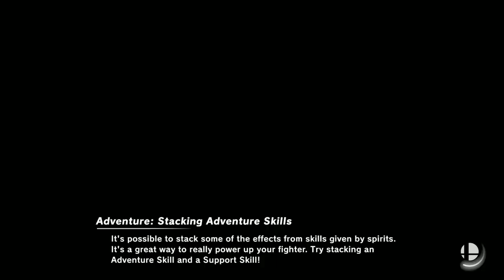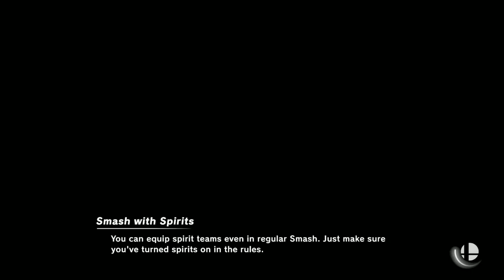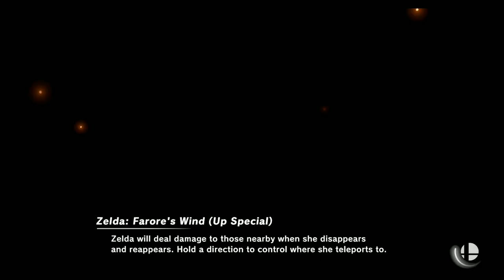(-,-) 01/28/2022, Ectro (Piranha Plant) Vs. Holly (Many), djbbypnis (Many), SSBU